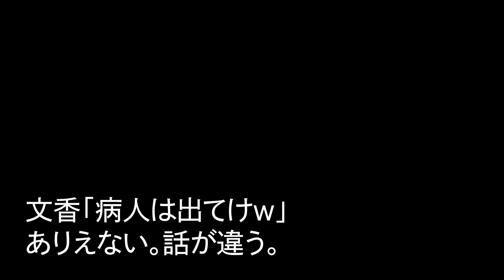【スカッとする話】半年入院していた私が退院し家に帰ると我が家に義母と義姉の大量の荷物が…義母「ここは私の家w」義姉「病人は出てけw」夫「出ていこう」私「そうね」家を売り払い引越した結果w